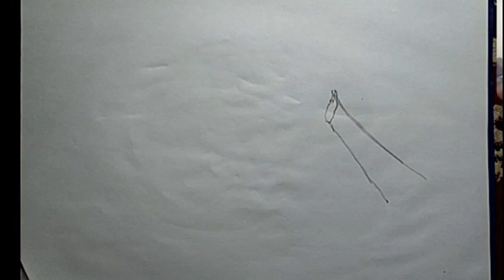Angrybirds II angry birds cartoon II Drawingcartoons ( birds drawing) drawing tutorialforbeginners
Hi!

Hello friends
Today we see How to draw Angry Birds
Through  easy step.
It's will be really fun-loving.
Is video me Ham dekhenge kaise Angry Bird  ko banaten hain aur Colour karten hain.
Agar aap ko koi Queries hai toh aap mujh comments kar sakten hain, mai zarur reply karunga.

Queries solved-
1.How to draw Angry Bird
2.How to Colour

Here is some   Fruits  & Vegetable drawing.
Must see  these links.

Drifting at 432 Hz - Unicorn Heads  Music Track.